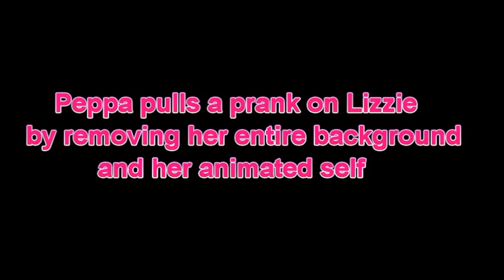Peppa pranks Lizzie McGuire and punished by the Harvey Girls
This video was made with FakeYou, Blender and CyberLink Power Director which was requested last Winter
It should not offend anyone